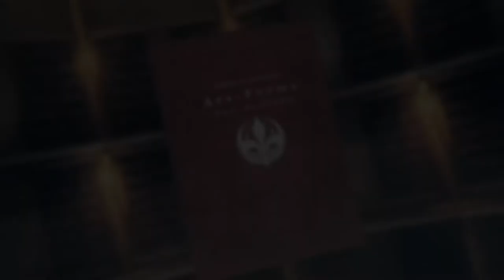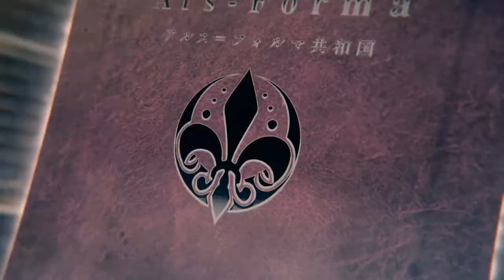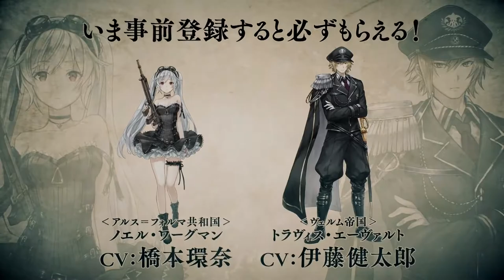"Ars-Forma" Faction PV | Libra of precatus 『プレカトゥスの天秤』 Trailer #6 | Android & iOS